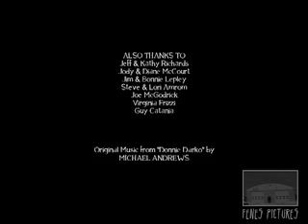Incident at Gluttonia Elementary (PART 2)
CONTINUED...
Point Park University Production IV student film, Spring 2006.  Director: Tom Gregg, Editor: Steve Jacks

A group of kids must defend their school when the evil Contraco corporation takes over and has their own mysterious plans of domination!